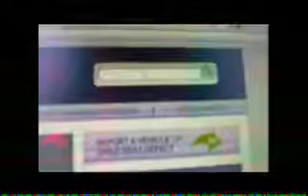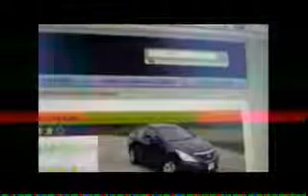Safest Car! 2011 Honda Accord from Elise at Sunset Honda